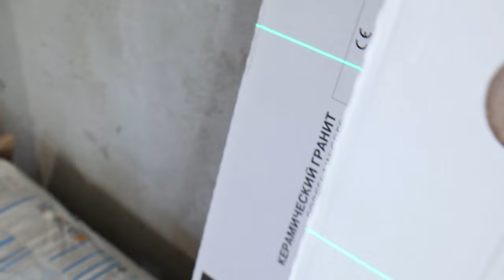Тест и сравнение на Лазерный уровень CIGMAN СМ 801.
Дата окончания: 2024/05/31 23:59:59

Доступно по всему сайту по адресу Cigman.com